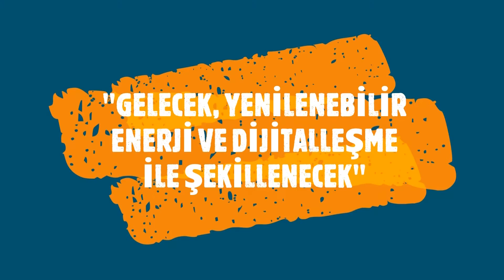3. Türkiye Enerji ve Doğal Kaynaklar Zirvesi - Prof.Dr. Matthias Finger/İsviçre Teknoloji Enstitüsü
3. Türkiye Enerji ve Doğal Kaynaklar Zirvesi’ne İsviçre Teknoloji Enstitüsü’nden
konuşmacı olarak katılan Prof. Dr. Matthias Finger enerjide dijitalleşmenin önemini anlattı. Finger “Günümüz iş dünyasında dijitalleşme her şey demek değil ama bazı şeyleri etkin kılmak için önemli bir araç. Enerjinin dijitalleşmesi, ‘veri üretimi, saklanması, analizi ve daha düşük maliyet sağlanması’ başlıkları altında sektöre katkı sağlıyor” dedi. Enerji platformlarında tüketicilerin dijitalleşme sayesinde birbirine kolayca bağlanabildiğini belirten Finger, elektrikte gelecekte bütün farklı enerji vektörlerinin bu platformla birbirine bağlanabileceğini, enerjide merkezileşme olmayacağını ve yerel/bölgesel kaynakların dijital platformlar kullanılarak dağıtılacağını anlattı. Finger, bütün enerji vektörlerinin dijital platformlardan koordine edilebileceği ve bu şekilde bir ‘Enerji Platformu’ ortaya çıkacağını belirtti.